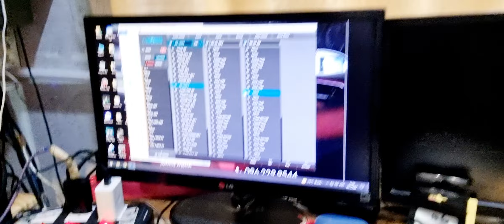BOSS ME-80 เสียงบี้แห้งแหลมจม ดูคลิปนี้จบ อาการหายแน่นอน! BY JUMBOH GUITAR FIRE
💥เสียงบี้แห้งแหลมจม หมดปัญหาแน่นอน 💥
✅️ไม่ต้องเสียเวลานั่งปรับส่งมาลงไฟล์เสียงได้เลย เพียง 999-. จร้า JUMBOH GUITAR FIRE
✅️จะส่งมาลงหรือว่าจะซื้อไฟล์เสียงไปลงเองได้ครับ
✅️มีครบทุกยี่ห้อครับBOSS LINE6 ZOOM KEMPER AXE helix POD อื่นๆ เพียบ...
ร้านJBF ยินดีต้อนรับทุกท่านครับผม💥รับเซ็ตอัพเสียงเอฟเฟคทุกชนิด+กีต้ารด้วยจร้า💥BY JUMBOH GUITAR FIRE..
💥ไม่พอใจในเสียง ปรับเท่ารัยก็ไม่ได้ ส่งมาได้จร้า💥
💚รับเซ็ตอัพเสียงเอฟเฟคทุกรุ่น
💚อัพเดต Firmwareทุกรุ่น
💚มีไฟล์เสียงจำหน่ายทุกรุ่น
💚รับเซ็ตอัพกีต้าร
💚รับสอนกีต้าร(ในกลุ่มปิดFACEBOOK)
💚รับสอนการปรับเอฟเฟคทุกรุ่น(ในกลุ่มปิดFACEBOOK)
ตัวอย่างจ้า...
1.BOSS ME-80 อัพไฟล์ไม่ถึง 5 นาที เล่นได้เหมือนพี่โบ้เป๊ะ!
💖บริการ ซื้อขาย แลกเทิร์น พร้อมเซ็ตอัพกีต้าร&เอฟเฟค ...💖
💥💥 จะเซ็ตอัพกีต้ารเอฟเฟค ทักแชทได้เลยจร้า💥💥.
📍🎈แผนที่ร้าน🎈📍
Jumboh Guitar Fire
ร้านขายเครื่องดนตรีจัมโบ้กีต้าร์ไฟ
2.FB : Jumboh Komats Maisakul
3.FP : Jumboh Guitar Fire